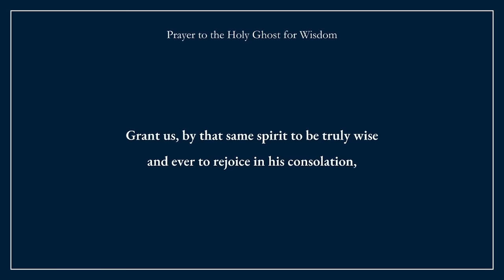Blessing same-gender unions • Living in harmony with nature • Modernism & Postmodernism • Homeopathy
Francis OK's blessing same-gender unions? Living in harmony with nature: Catholic or Neo-Pagan? Synod holds personal faith experiences as divine revelation? From Modernism to Postmodernism: glorifying disorder. Traditional Catholicism: conviction, not mere reaction. Homeopathy: exciting "vital energies"?

This episode was livestreamed on 12/19/2023

Father Jenkins remembers all of our benefactors in general during his daily Mass, and he also offers one Mass on the first Sunday of every month specially for all supporters of What Catholics Believe. May God bless you for your generosity!

Timestamps
0:00 - Intro
1:03 - Welcome & prayer requests
4:34 - Blessing same-gender unions
16:12 - Living in harmony with nature
29:08 - Faith experiences as divine revelation?
40:01 - Postmodernism
52:56 - Homeopathy